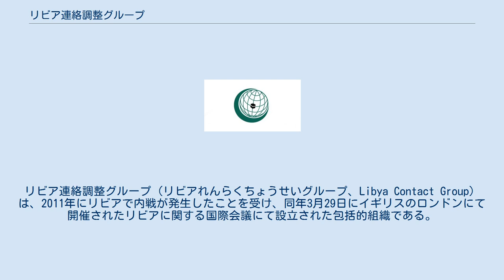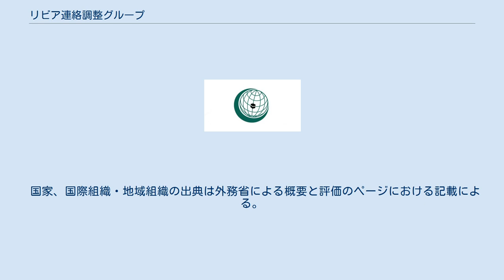リビア連絡調整グループ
リビア連絡調整グループ（リビアれんらくちょうせいグループ、Libya Contact Group）は、2011年にリビアで内戦が発生したことを受け、同年3月29日にイギリスのロンドンにて開催されたリビアに関する国際会議にて設立された包括的組織である。
これはリビアに対し国際的に協調して対処すること、またリビアと国際社会を結ぶ窓口を確保することなどを目的としている。
 日本の外務省では英語表記をほぼそのままカタカナ表記にしたリビア・コンタクト・グループ会合と呼称しており、日本のメディアでは連絡調整グループのほかリビア連絡グループ、コンタクトグループとも呼ばれている。
 第1回目の協議は4月13日カタールのドーハで開催され、主催の同国とイギリスなど21カ国と6つの国際組織のほか、リビア国民評議会のマフムード・ジブリール執行委員会委員長（暫定首相）も参加した。
議長声明においてリビア国民に対する支持を打ち出し、カッザーフィー政権（以下、カダフィ政権）による国民への暴力を即時停止するよう要求。
また、リビア国民評議会をリビアを代表する対話者と位置づけ、人道的支援を約束。
カダフィ政権の正統性は失われたとした。
一方で反政府勢力に対する軍事支援に関しては意見が分かれ合意に至らなかった。
 第2回目会合は5月5日にイタリアのローマで開催され、改めてカダフィ政権による国民への暴力を即時に停止し、また退陣するよう要求。
リビア国民評議会の作成したロードマップを評価した。
 第3回目会合は6月9日にアブダビで開催され、国際的な意思統一の必要性が指摘されたほか、アフリカ連合に役割を期待する意見もあがった。
第4回目会合は7月15日にトルコのイスタンブールで開催され、議長声明においてリビア国民評議会を「リビアにおける正統な統治当局として取り扱う」と規定。
 第5回目の会合は第66回国際連合総会にあわせて9月にアメリカのニューヨークで開催される予定であるが、8月20日以降の反カダフィ勢力による首都トリポリへの攻勢が予想を上回る速度で展開し、首都がほぼ陥落状態になったことを受け、8月22日にフランスがパリで臨時会合を8月下旬に開催するよう提案。
結局は8月25日にイスタンブールにて会合が行われ、復興支援についての話し合いが持たれたほか、カダフィに対して投降するよう呼びかけられた。
 第6回目にして最後の会合はニコラ・サルコジが主導し、カダフィが政権を奪取してから42周年となる9月1日にフランスのパリで開催された。
これまでの連絡調整グループの枠組みをさらに拡大させた会合リビア・フレンズ会合(the Friends of Libya)（新生リビア支援国際会議）である。
この中でアメリカなどは更に多くの国々、国際機関によるリビア国民評議会の政府承認を求めたが、アフリカ諸国の動きが決して芳しくないなどが指摘された。
9月20日にはアメリカのニューヨークで潘基文国際連合事務総長が主催するリビア・ハイレベル会合が行われた。
 出席国とオブザーバーは以下のとおり。
 国家、国際組織・地域組織の出典は外務省による概要と評価のページにおける記載による。
参考文献の節も参照されたい。